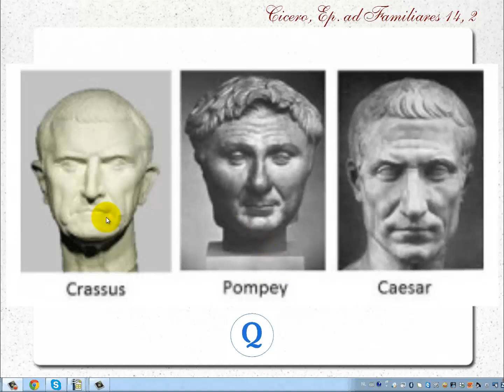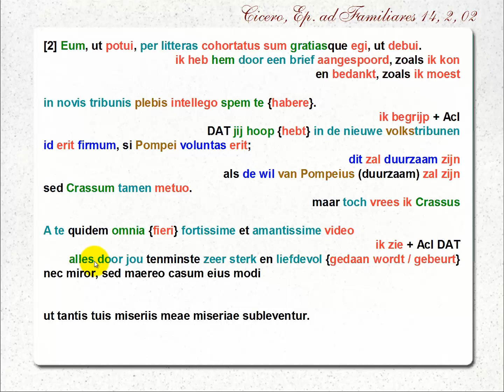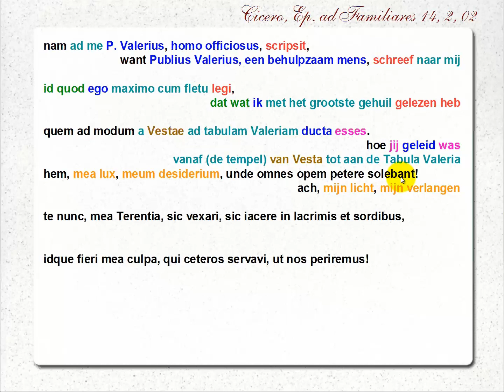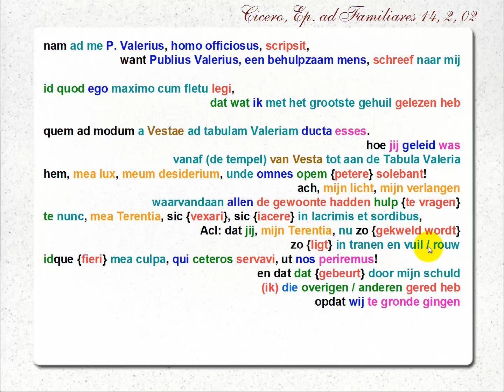Cicero, Ad Familiares XIV, 02, 02